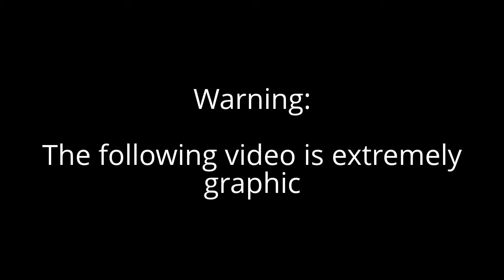Executing the Rutabaga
Smashing the sacred rutabaga